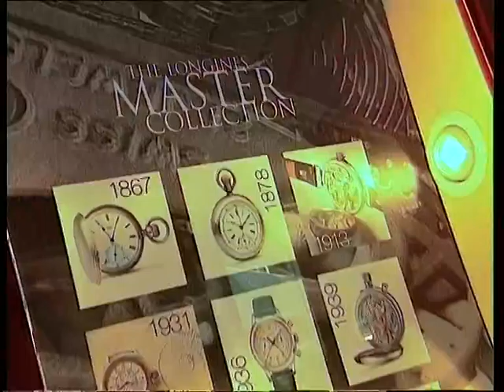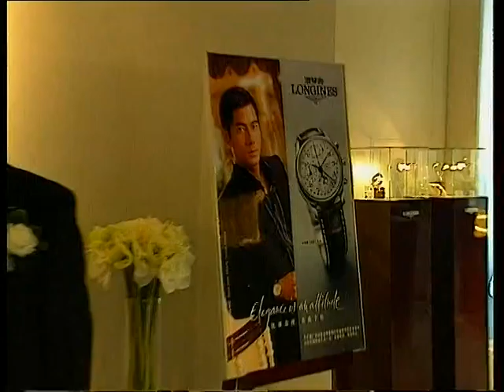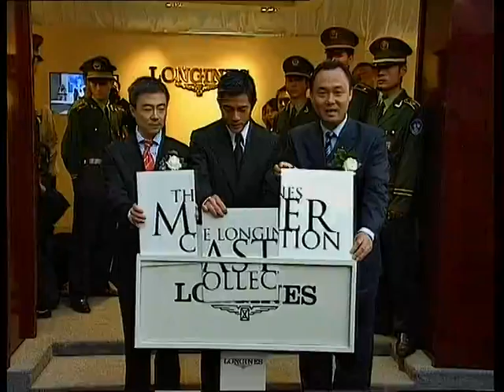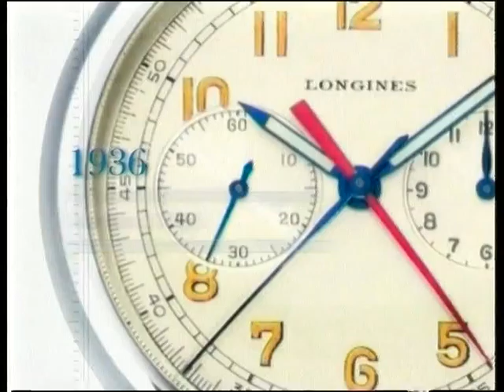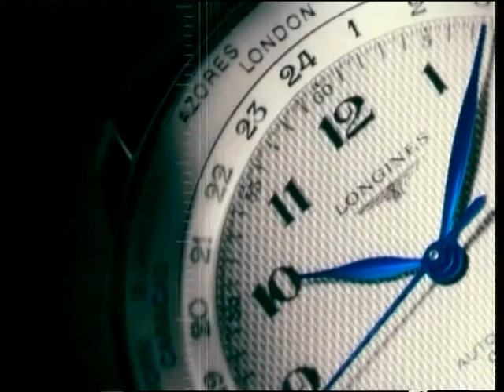廣州Longines Master Collection 2005 Full Version